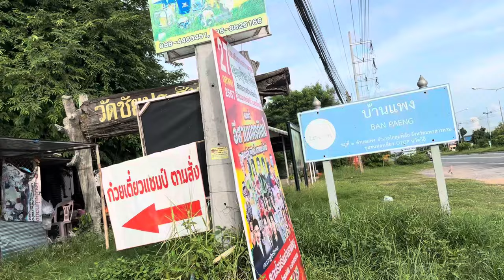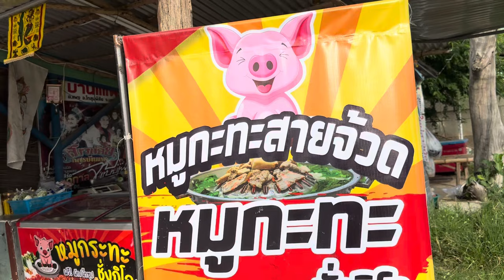เยี่ยมชมร้านหมูกระทะลุงตู่ป้าหน่อยสายจ้วด